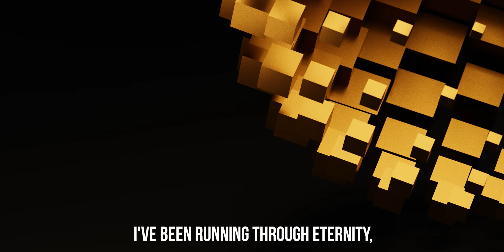SOULHARBOUR - TIDES (OFFICIAL VISUALIZER)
SOULHARBOUR - TIDES

Tides is very close to our hearts both musically and thematically, as the concept of home, security, routine, and harmony plays a significant role in the lives of every member of the band. The song is about the search for these elements, and about the exhaustion of the long and challenging journey towards oneself, and the longing for belonging somewhere.

"ODYSSEY" unfolds like a turbulent roller coaster ride, commencing with a somber farewell and embarking on a multifaceted journey through various emotions, culminating in a tranquil resolution and finally arriving 'home' by the end. The album draws its inspiration from personal experiences, which, though deeply impactful, remain private and personal. Through this musical odyssey, we navigated real-life events, translating them into a sequence of tracks that mirror the highs and lows of a deeply emotional voyage. The album's essence lies in its ability to convey this profound emotional depth and complexity within the metalcore genre, crafting an experience that reflects the complexities of life's journey.
CREDITS

Music and Lyrics: Soulharbour
Mix and Master: Gyorgy Mede

Soulharbour is
Endre Kulutacz - vocals
Gergo Gocze - drums
Gyorgy Mede - guitar
Istvan Polyakovics - bass
Peter Szekely - guitar
STREAMING

LYRICS

I've been running through eternity,
chasing fragments of my identity.
Farewells whispered to the distant stars,
A journey etched with cosmic scars.
Oh, how I yearn for a tranquil shore,
where tides of solace gently restore.

In constellations, I've read my fate,
A celestial map, guiding towards the gate.
Footprints left on galaxies' dance floor,
yet an ache persists for something more.
I've been searching for the long-lost parts,
stardust whispers in long-forgotten arts.

Farewell, I bade a lifetime ago,
in cosmic winds, my spirit bestow.
Now a silhouette, a mere shimmering light,
yearning for sanctuary, a celestial flight.

Tired, the spirit sighs, its battles known,
seeking a lighthouse, a place to call home.

Oh, tides, bear this weary soul hence,
from astral wanderings, a grant renaissance.
Take me home, like a sailor to the bay,
where galaxies converge, where spirits sway.

Stardust whispers in forgotten arts.

Emerge, oh soul, from the cosmic mist,
embrace the journey, in tides find a twist.
The saga unfolds, as galaxies roam,
in the house of the universe, find your own.
So let the tides carry me to their crest,
through nebulous realms, to the place of rest.
The songs of stars, the celestial choir,
guide me home, fulfill this deep desire.